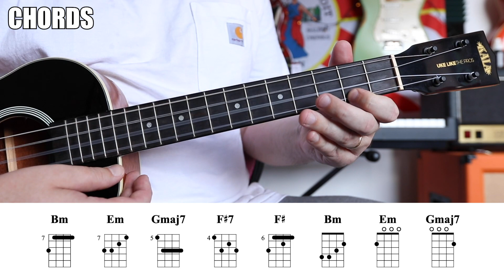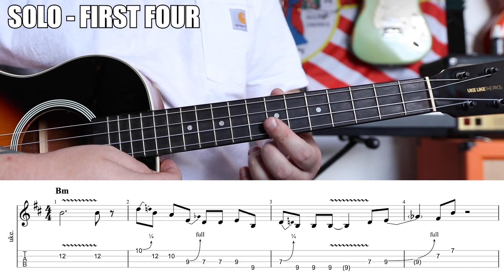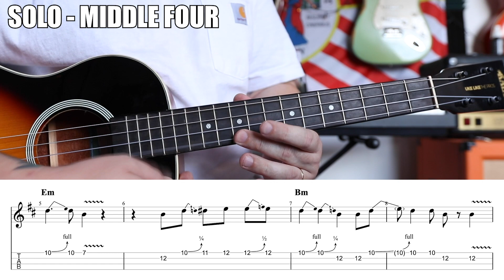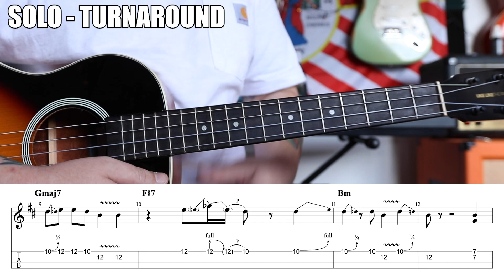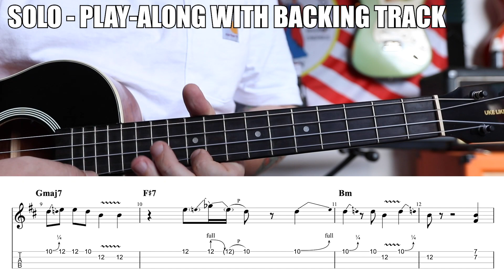Thrill Is Gone - B.B. King Baritone Ukulele Tutorial with Solo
First Wednesday of the month is "Baritone Wednesday" if you are learning how to play the Baritone Ukulele make sure you check out the baritone playlist!

This song is a blues in B minor that is completely straight forward for the first 8 bars, the turnaround though gets very interesting as BB pulls in elements of jazz music as well. In addition to walking you through the chords and this very cool sparse open rhythm that is great for jamming with other people, soloing over, great for learning to play other instruments with like the bass or the drums (that is me on the bass in the background! Rhythm guitar, too, but that is less exciting) After all that I am going to show you how to play the intro solo. There are three solos in the song, the introduction 1 bar, a solo in the middle of the song and the lastly there is a longer one at the end that fades out. For this lessons I am teaching you how to play the intro solo.